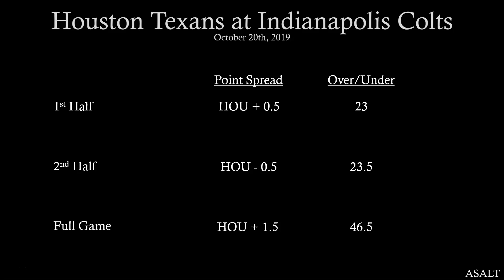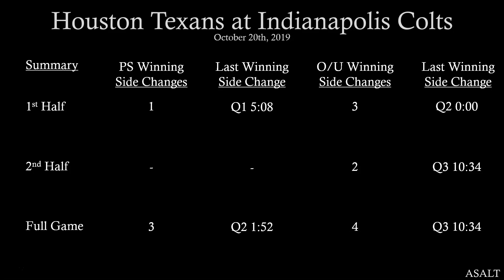NFL Betting Analysis | Houston Texans at Indianapolis Colts | October 20th, 2019